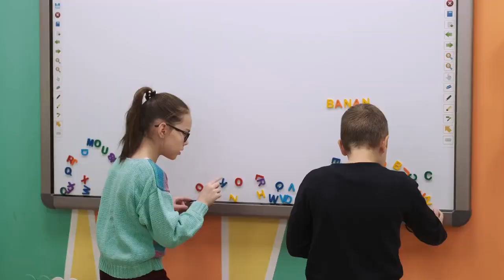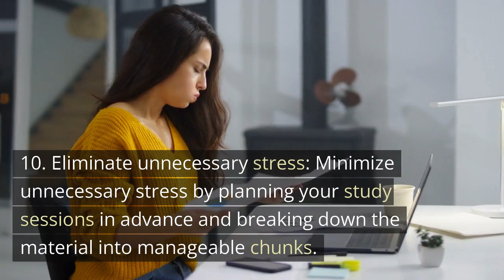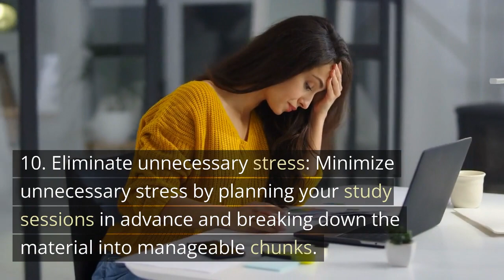"Mastering Concentration: Top Tips for Studying Success in Competitive Exams"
1.Create a distraction-free environment: Find a quiet and comfortable space to study, free from distractions like noise, people, or electronic devices.
2.Organize your study materials: Keep all your study materials organized and within reach, so that you don't waste time searching for them when you need them.
3.Take breaks: Take regular breaks during your study session. Stand up, stretch, and move around for a few minutes to refresh your mind and body.
4.Use active learning techniques: Engage in active learning techniques like summarizing, paraphrasing, and explaining the concepts in your own words. This helps to reinforce your understanding of the material.
5.Use the Pomodoro technique: Set a timer for 25 minutes and focus solely on studying during that time. Take a 5-minute break once the timer goes off, and then repeat the process.
6.Avoid multitasking: Focus on one task at a time. Multitasking can be distracting and lead to reduced concentration and productivity.
7.Practice mindfulness: Try practicing mindfulness techniques like deep breathing or meditation to improve your focus and concentration.
8.Stay hydrated and nourished: Keep yourself hydrated and nourished during your study session. Dehydration and hunger can lead to reduced concentration and productivity.
9.Get enough sleep: Ensure that you get enough sleep every night to help you stay focused and alert during your study sessions.
10.Eliminate unnecessary stress: Minimize unnecessary stress by planning your study sessions in advance and breaking down the material into manageable chunks.
Remember, improving concentration takes time and effort. Try incorporating these tips into your study routine and see what works best for you.